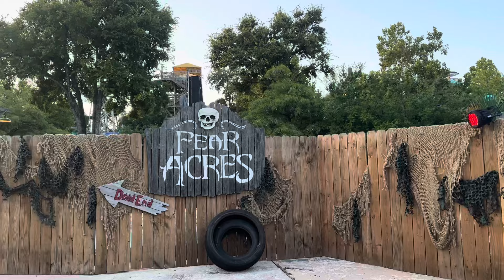2024 Six Flags Fright Fest Fear Acres Scare Zone Day 1